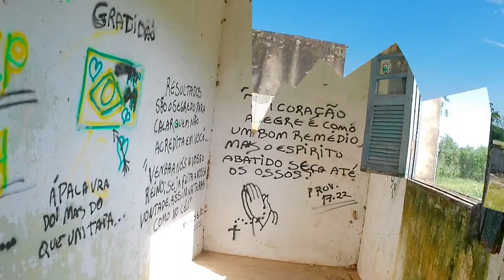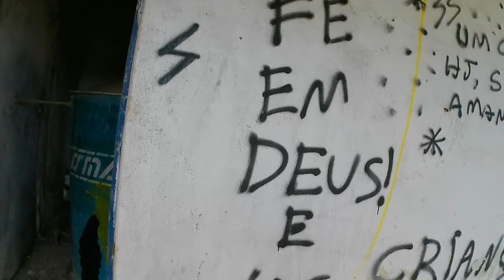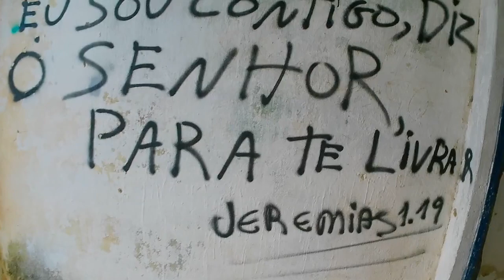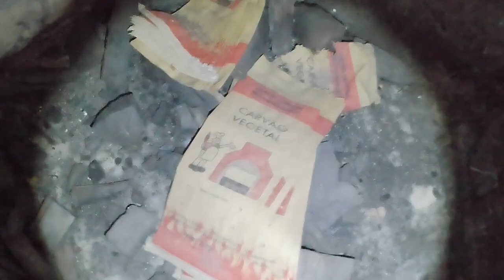ACONTECEU ALGO MUITO TRISTE NESTA ANTIGA FÁBRICA DE PAPEL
OLÁ PESSOAL. ENCONTREI ESTA ANTIGA FÁBRICA QUE PRODUZIA PAPEL INICIOU SUA ATIVIDADES EM 1943, ENCERROU SUAS FUNÇÕES DEVIDO À UM INCÊNDIO DEIXANDO ALGUMAS VÍTIMAS.

VAMOS PARA MAIS UMA AVENTURA DO CANAL @fabricioSB

FICA TODOS EM PAZ!
TMJ PESSOAL!